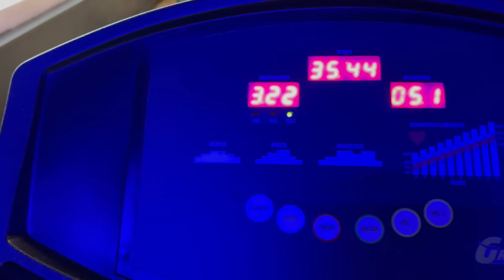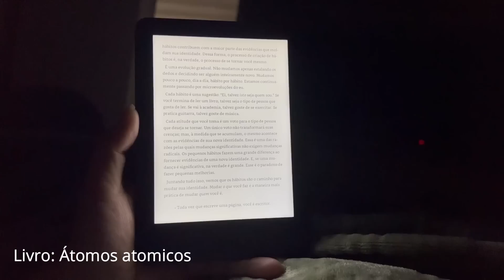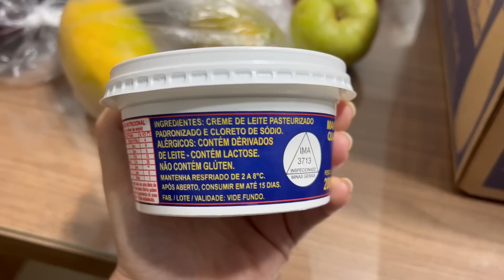ELE NÃO TEVE PACIÊNCIA!♥CAFÉ DA TARDE COM A SOGRA♥BANQUETE NO ALMOÇO ♥FIZ SORVETE COM 2 INGREDIENTES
♥ Oi, gente!
No vlog de hoje compartilho com vocês a receita de um sorvete delicioso de doce de leite que vai apenas dois ingredientes.
Gravei um pouquinho do meu dia também espero que gostem :)
Também fiz a receita do café cremoso e vou deixar o link aqui :)

1ª Marmitas FIT e FUNCIONAIS

2º COMO CRIAR SEU CARDÁPIO E TER SAÚDE DE VERDADE

♥ Editor: Filmora.

Aqui, não conto calórias, conto histórias !!!